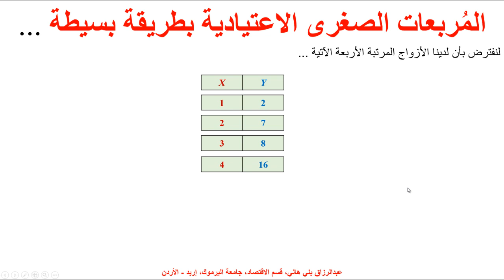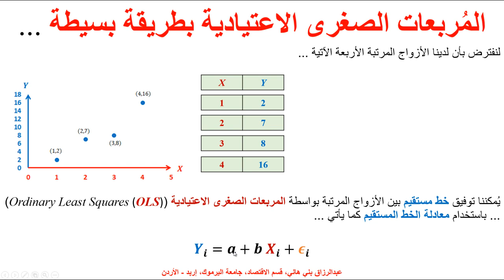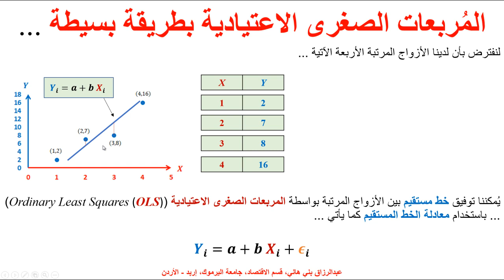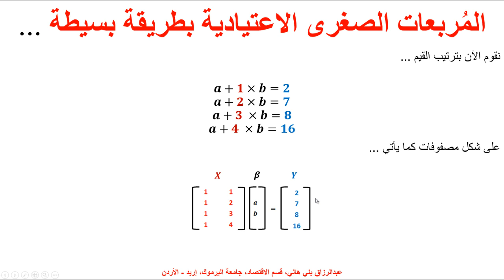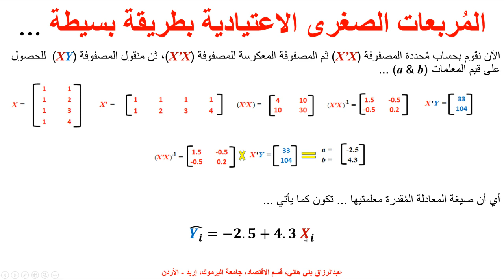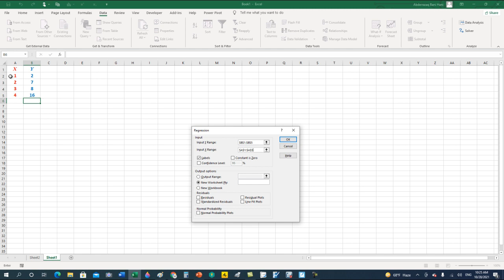المربعات الصغرى الاعتيادية بطريقة الأزواج المرتبة ... OLS Method via Ordered Pairs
يشرح هذا المقطه طريقة المربعات الصغرى الاعتيادية بطريقة بسيطة جداً، توظف الأزواج المرتبة بشكل غير تقليدي ...  OLS using ordered pairs in a simple way